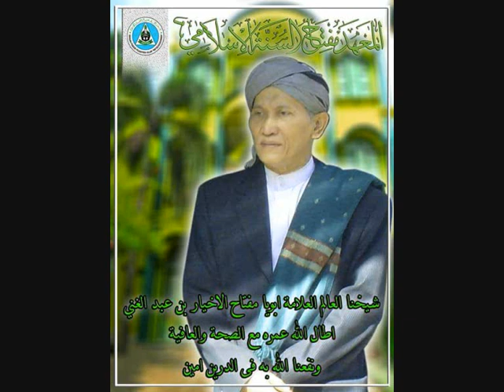KH Miftachul Akhyar Ngaji Hikam #20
Pengajian Rutin Setiap Hari Jum'at Nderes Kitab Hikam Di Aula Ponpes Miftachus Sunnah Diasuh oleh Abuya KH. Miftachul Akhyar Di relay Live Streaming